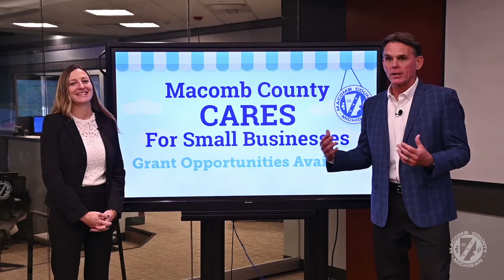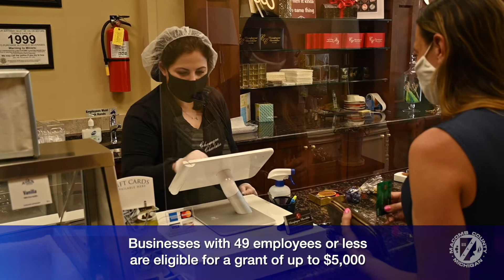Macomb County Grant Opportunities for Small Businesses - 10/15/2020